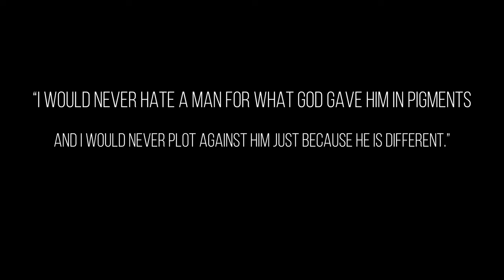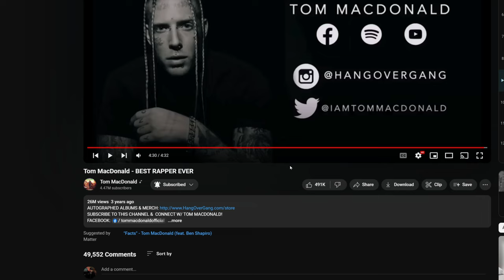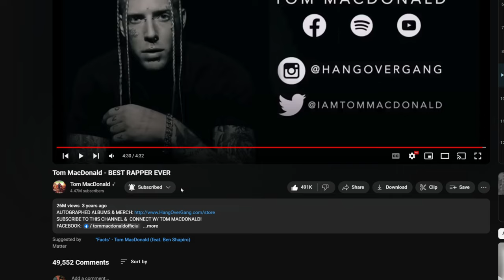Tom MacDonald - Best Rapper Ever (cinematic reaction)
Shoutout to HOG FAMILY! You won the vote so as promised! I hope you all enjoy the video and stick around for more content-dropping every week.

I am trying new things out with the way my channel is currently set up as you will see in this reaction video. Thank you all for your continued support!

Stay Up...Stay Gold
God bless 🙌

FOR A CINEMATIC EXPERIENCE I suggest watching this with a sound system with some BASS! Trust me ; ) Larger format is also recommended! 📺

CINEMATIC MEMBERS